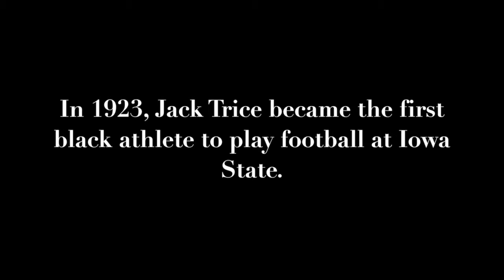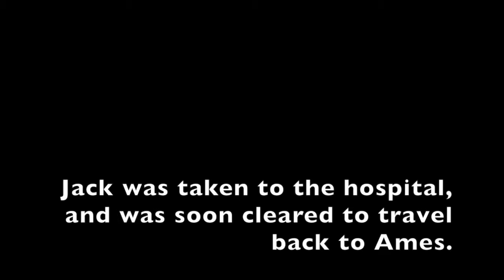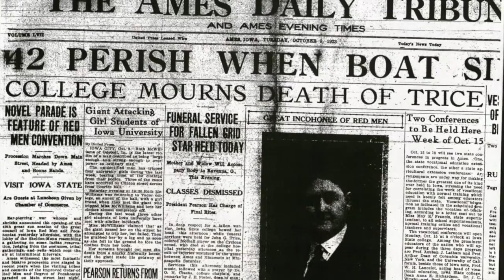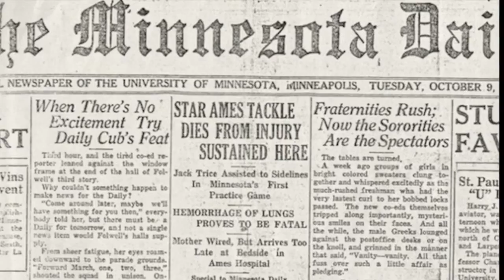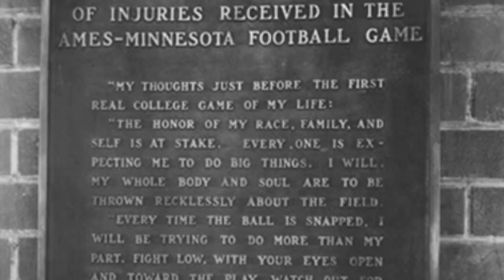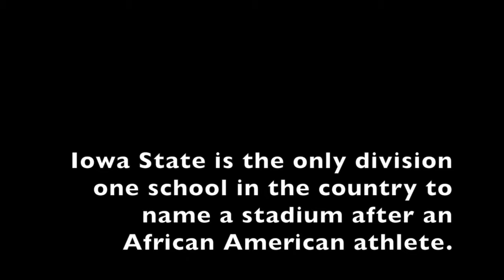Jack Trice: An Iowa State Legend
I created this digital story for my final project in the course CI522X Teaching Iowa History.